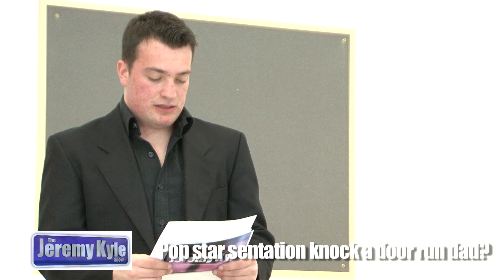Justin Bieber on Jeremy Kyle Show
This is a first year university project. We were required to create a short 2 minute (ish) film.
One of the requirement was to have only one actor for all parts. (we do not own the logos and the theme music)